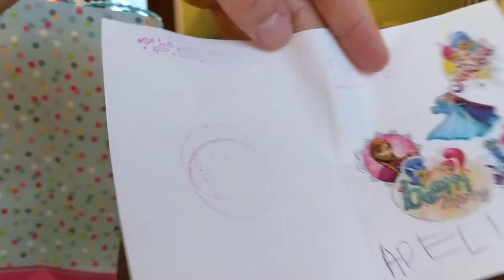Thank you, Adeline!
Coolest Barbie ever, and the color sketch has been used lots already. Thanks so much!